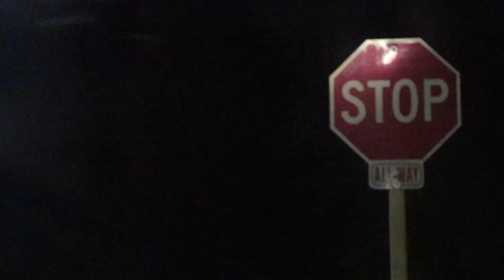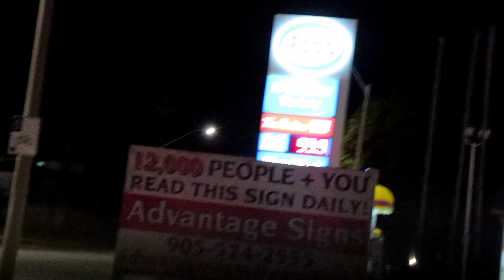QUALITY TIME WITH HER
Well, im defintely enjoying my sweets this summer especially ice cream. Me and the gf hit up DQ for some funnell cake with ice cream and go on a stroll. This vlog may not seem to exciting but for me some quality time with her is always good.

THE SOCIAL

TRAX

So Good by Def Starz

Hate Me by Ghxst